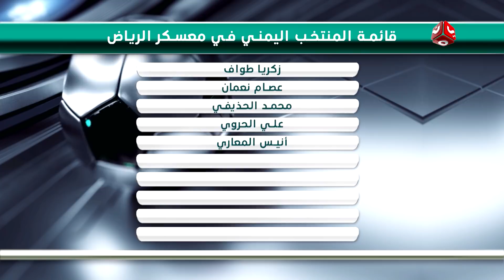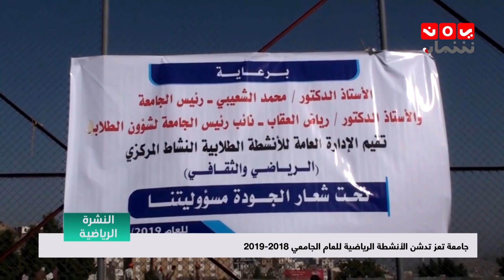النشرة الرياضية 10 - 11 - 2018 | تقديم سارة الماجد | يمن شباب